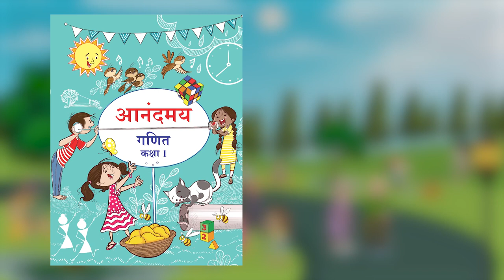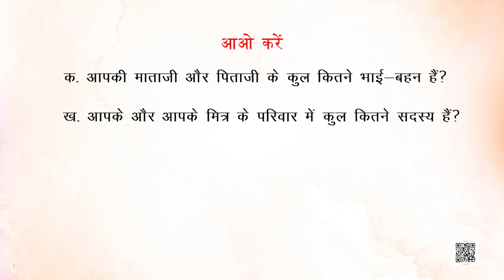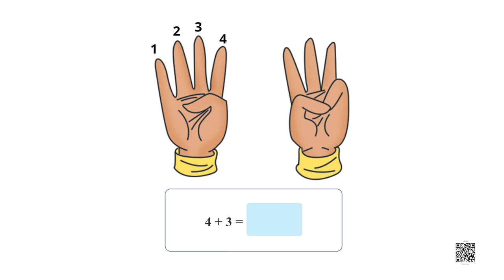NCERT कक्षा-1 गणित पाठ- कितने- भाग-1